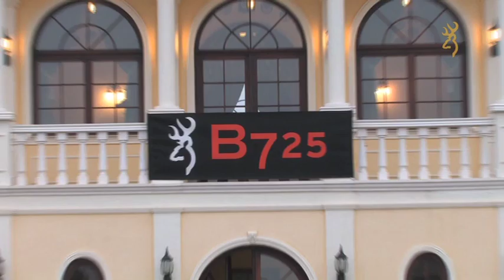Browning B725 presentation product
Browning B725 over and under shotgun. The legendary strength is now combined with revolutionary design and features!